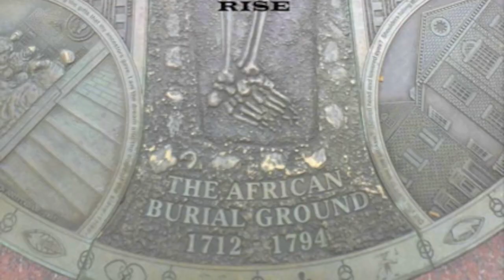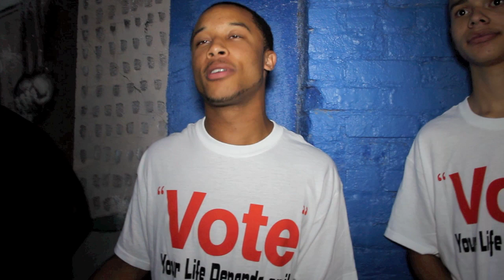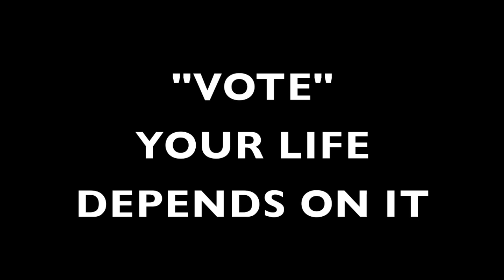"AND STILL WE RISE" (2012 VOTERS PSA) "VOTE" YOUR LIFE DEPENDS ON IT....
A YOUTH VOTER / COMMUNITY ADVOCACY HIP HOP PROJECT PUT TOGETHER BY TEACHING ARTIST, LORD JUDAH. TITLED "AND WE SHALL RISE" THE FILM THAT HAS BE FUNDED BY THE AFRICAN AMERICAN MEN OF WESTCHESTER IN ASSOCIATION WITH VOTER EDUCATION ADVOCACY COMMITTEE AND NEPPERHAN COMMUNITY CENTER IN YONKERS NEW YORK WILL BE USED AS A MARKETING TOOL TO REGISTER AND EDUCATE VOTERS FOR 2012 PRESIDENTIAL ELECTION. OVER 14 WESTCHESTER ARTISTS JOINED IN ON THE PROJECT INCLUDING H.I.P H.O.P, GUIDENCE B., TOPSON, WOODSHALEM, SOULMATTIC, TEEZO AND FA.CRITTON, THE CD WILL BE RELEASED IN AUGUST 2012. A MEDIA MONSTERS FILM PRESENTATION